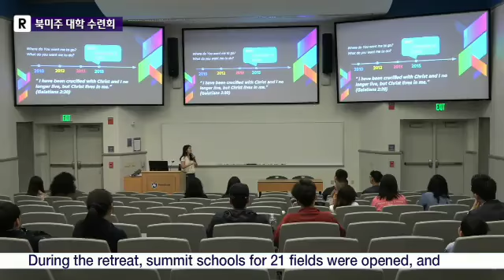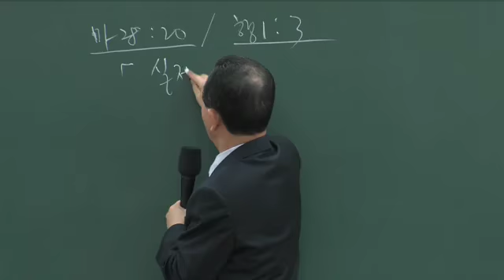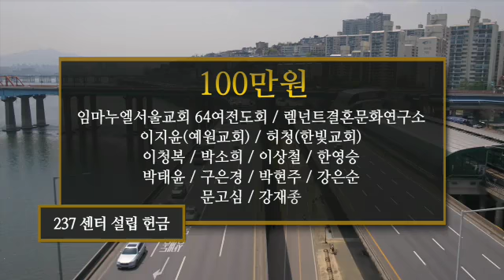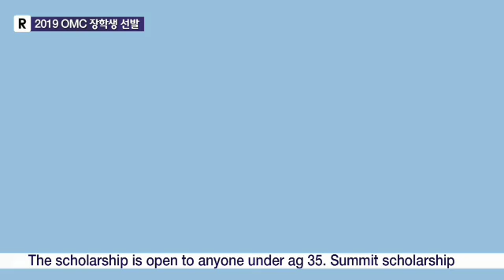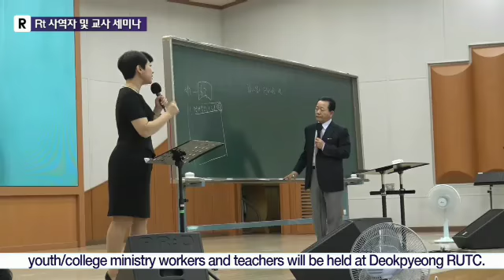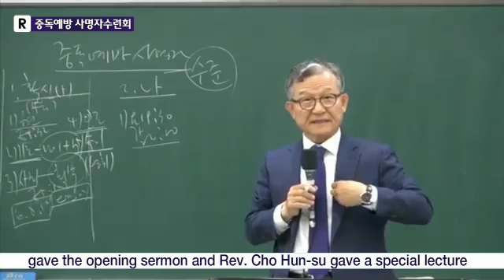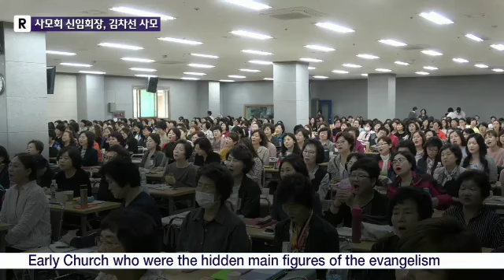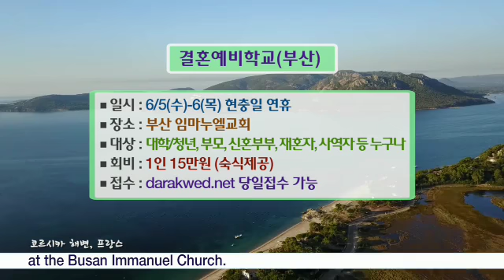20190525 - RUTC NEWS